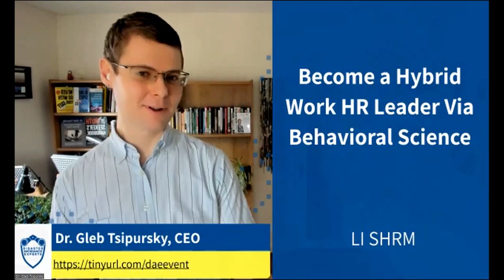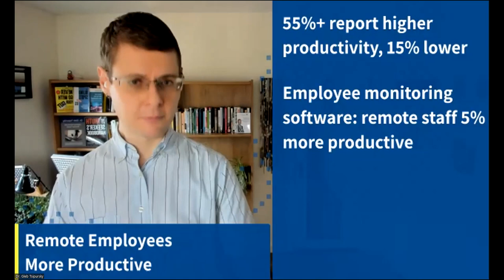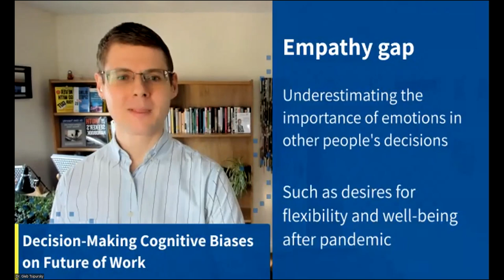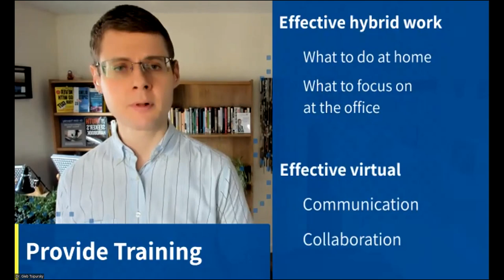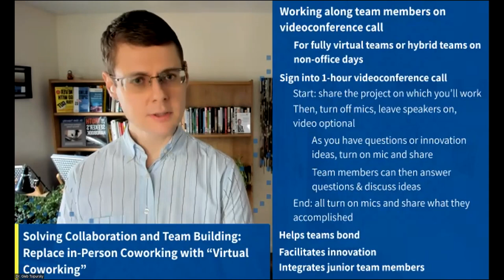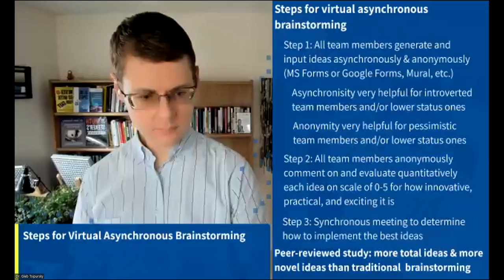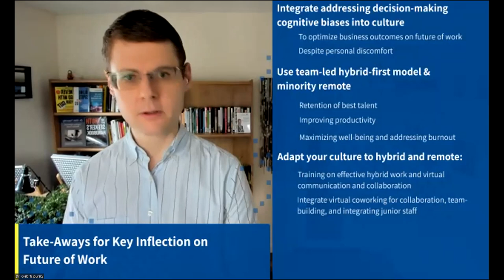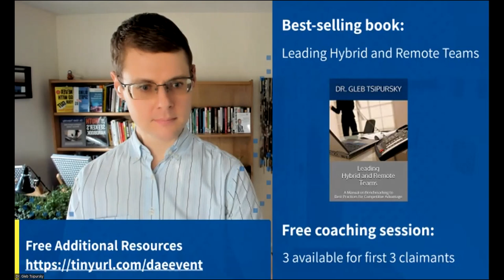LI SHRM - Become a Hybrid Work HR Leader Via Behavioral Science